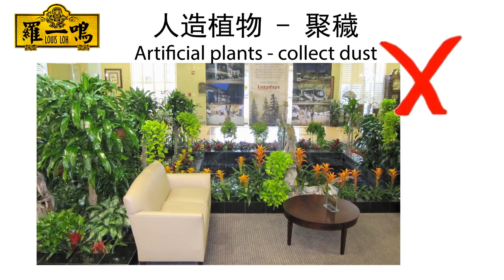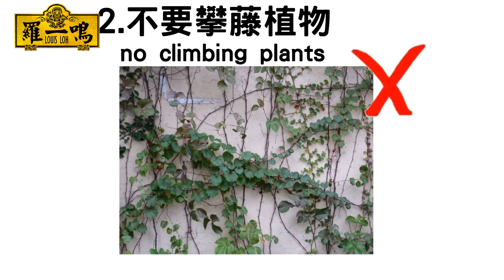[Feng Shui Tips Episode 18] - Are indoor plants allowed in Feng Shui?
We will have our Fengshui short clip every Friday ! You are welcome to share the video to your friends & family.